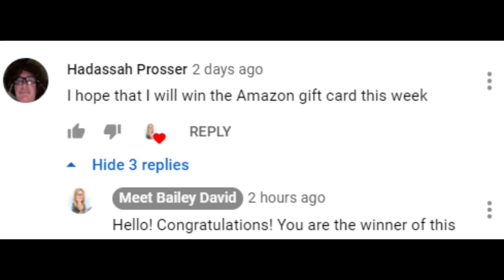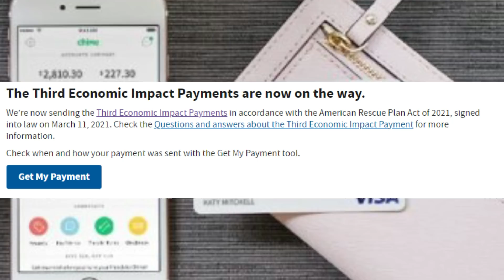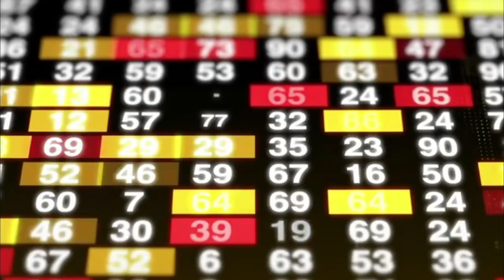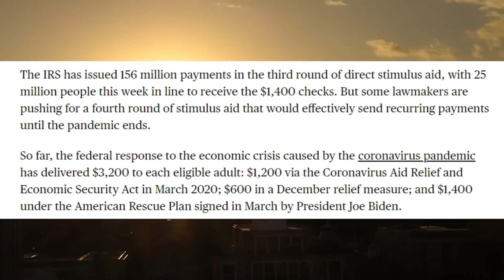JUST IN: FOURTH STIMULUS CHECK UPDATE! COMING THIS WEEK! $2000 STIMULUS CHECKS ARRIVING SOON!